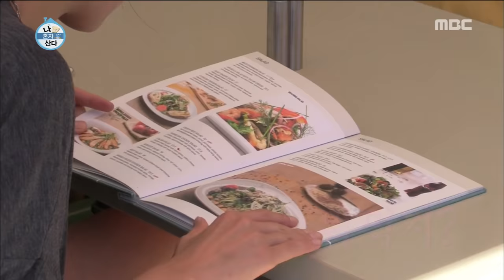[나 혼자 산다] 식빵 요정은 협박(?)도 터키어로 한다?! 농담~( ͡~ ͜ʖ ͡°)ㅎ 터키식당에서 배고픈 연경ㅠㅠ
Kim Yeongyeong, fluent Turkish using speak in a threatening to worker?!